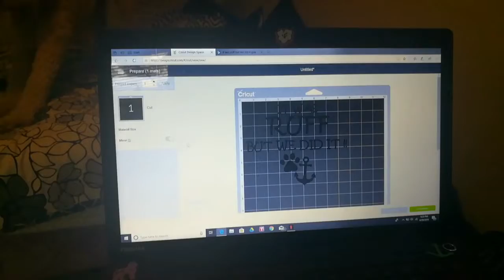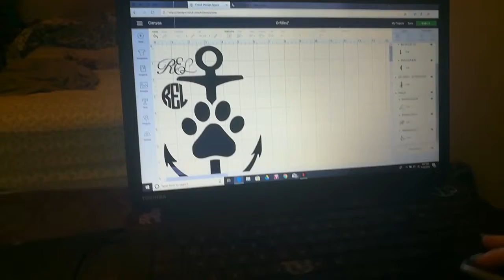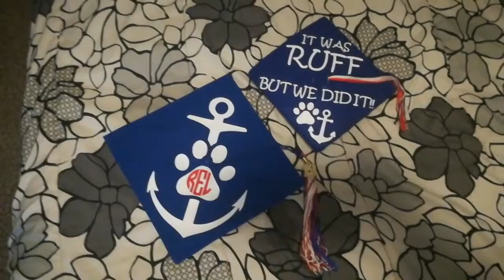DIY Dog & Owner Grad Caps decor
Hi guys, hope you enjoyed the video and if you did please like, share and subscribe and don't forget to comment down below for What videos you want to see me do next.

Gunners➡️ @gunner.the.service.doodle
Rachel's➡️ @rachlynn15